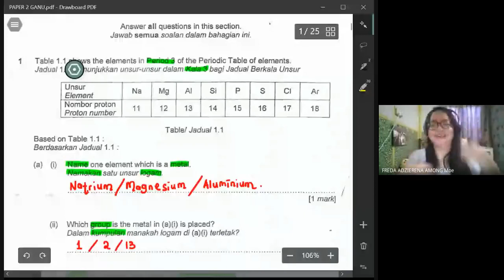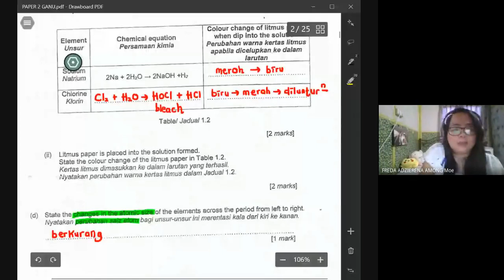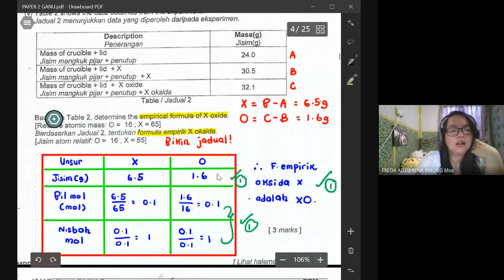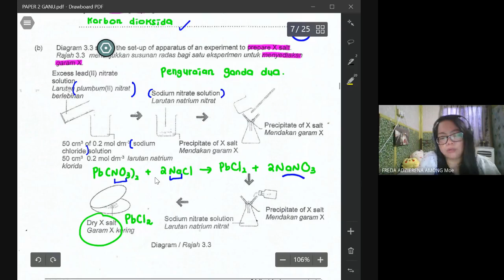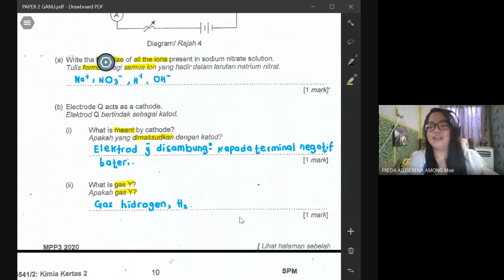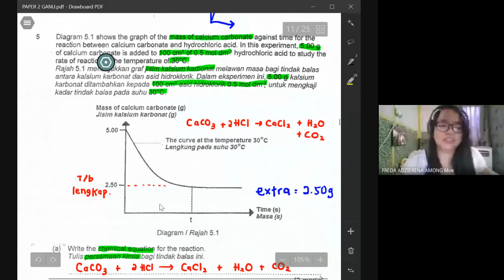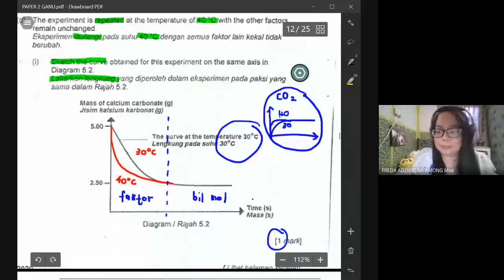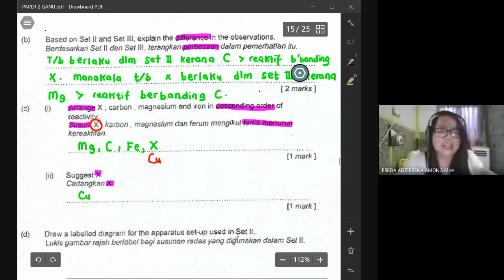Trial Kimia Kertas 2 Terengganu Section A (GMeet 5 DLP & 5 Cygma)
Gmeet recording (24 Nov 2020)
Class:  5 DLP & 5 Cygma
in other words, mama bear siuk sendiri becakap. Sebab anak2 lain smua main chat seja. HAHAHAHAHA

I uploaded this recording because some of the kids could not access my class on time. Opening the recording in GDrive is not really convenient so I decided to upload it here for better access.
Internet connection was not so good, I got disconnected a few times.
Well, that's the reality. Video quality mimang so-so la.
Malas mo edit2 lagi ka apa. Biar jak la gini. (kedapatan membawang di hujung2 bideo.)
Ketawa2 masa start kelas sbb budak2 bikin lawak.

Note: This is my class. It was never intended for anything else. So whatever happens during my class, it stays there.